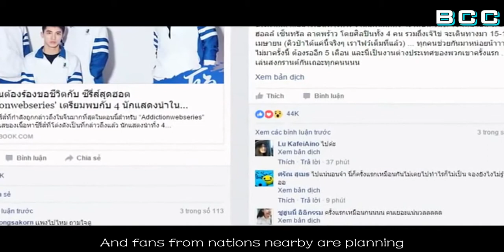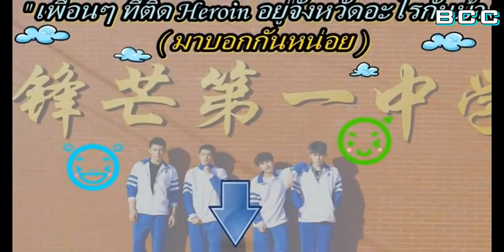上瘾 addicted heroin: Fan meeting in Thailand in April Xu Weizhou, Huạng Jingyu, Chen Wen,...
上瘾 addicted heroin: Actors will arrive in Thailand in April Xu Weizhou, Huạng Jingyu, Chen Wen,...